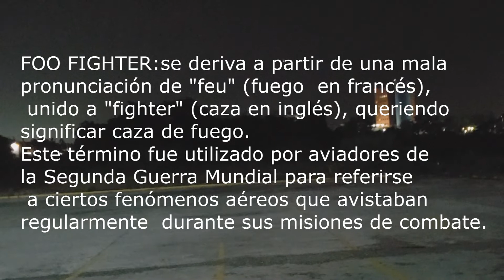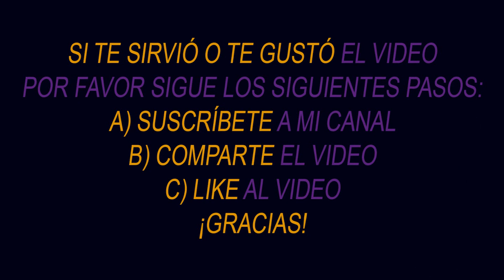OVNI GRABADO EN VILLAHERMOSA TABASCO 1o FEBRERO 2019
El pasado primero de Febrero del presente año 2019, alrededor de las 8 de la noche, un servidor tuvo la oportunidad de observar y videograbar un Objeto Volador No identificado, es decir, un OVNI o UFO en sus siglas en inglés.  ¿Es el siguiente objeto volador un caso más de naves de posible origen extraterrestre o proyectos ultrasecretos o simplemente una nave humana común como un helicóptero o un dron comercial?
Vamos a intentar analizar algunos datos en el video.

Peterson's Games Youtube Channel (Canal de Videojuegos, Gamemplays, Walkthroughs, Streams y más, con un toque totalmente "informal, irreal y grosero", bastante "libertario" ):
Peterson' Art Youtube Channel (Canal de Dibujo Artístico y un poco Técnico con un toque de sabor "picante" por no decir que hasta de tipo "regla 34" obviamente con Censura. Animaciones y Speed Drawings ) :